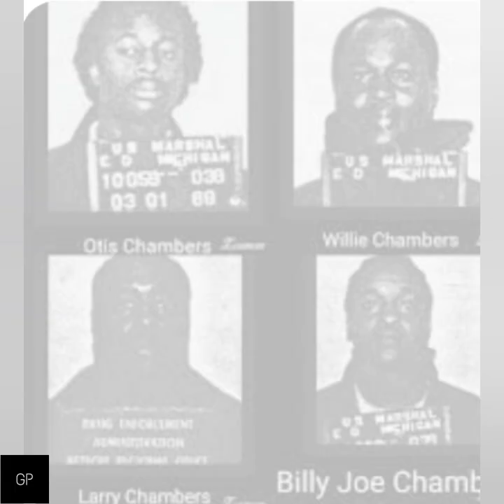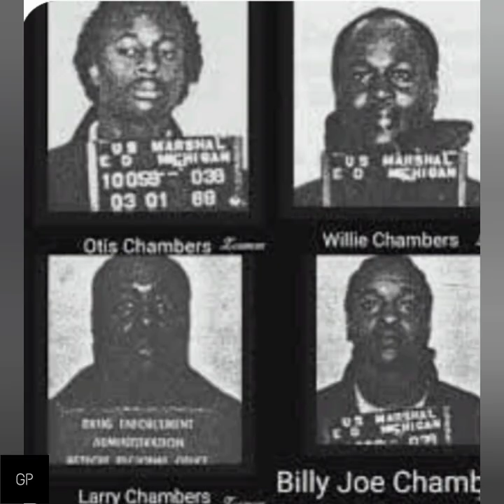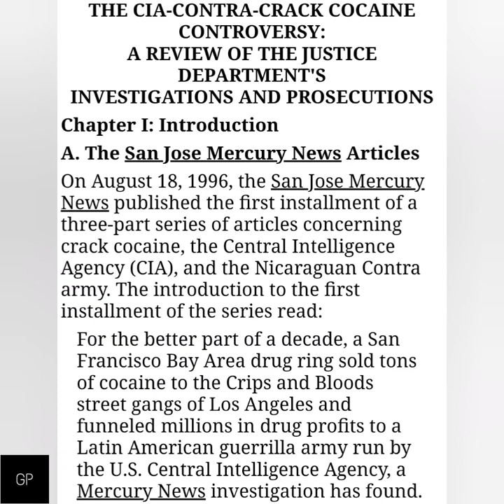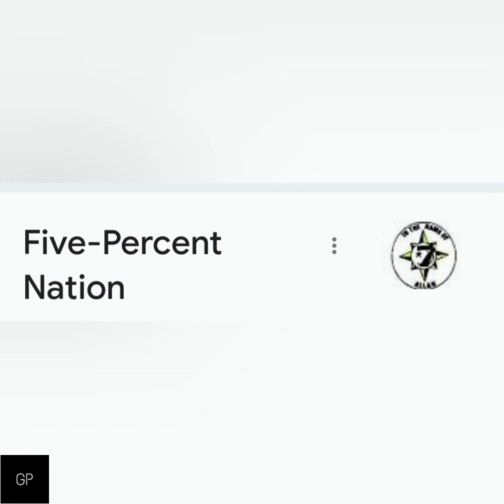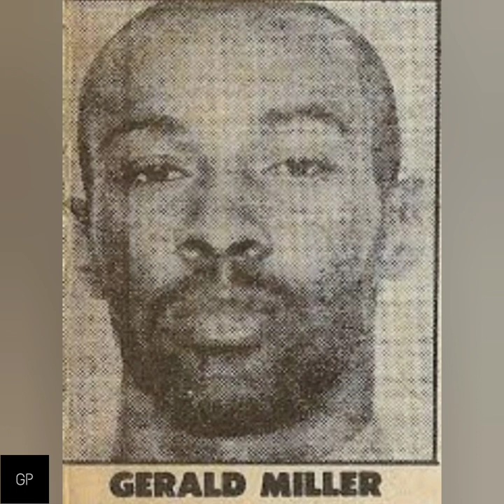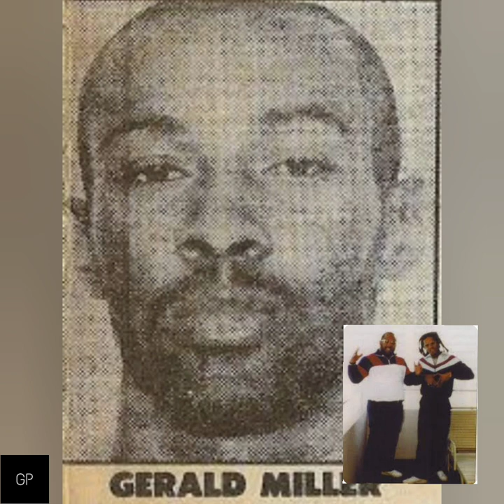Supreme Team Of Queens, NY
Supreme Team is a legendary street drug organization who rose to the top of the drug during the height of the 80s Crack Era. The gang was led by Kenneth "Supreme" McGriff, and his nephew Gerald "Prince" Miller. The Supreme Team ran one of the biggest Crack operations in the history of NYC as GP document the gangs rise & fall in dope game.